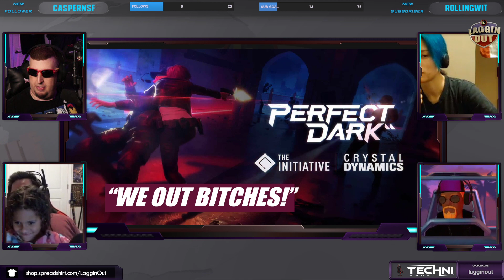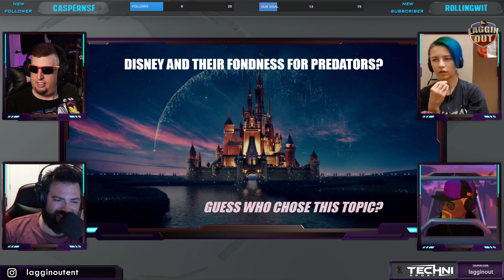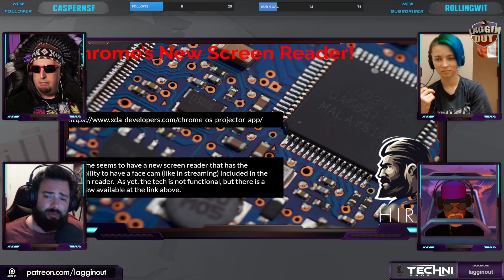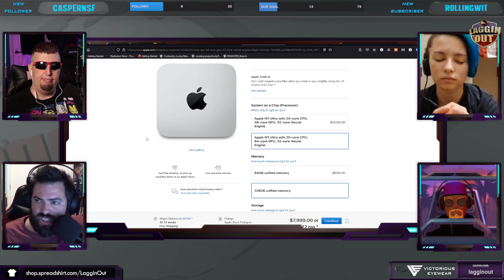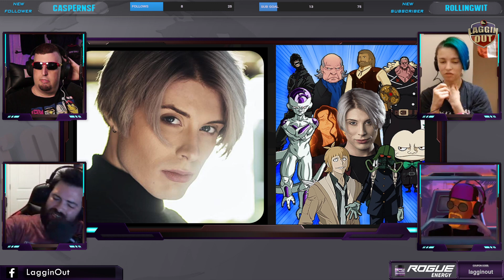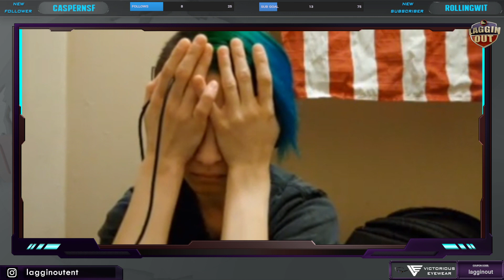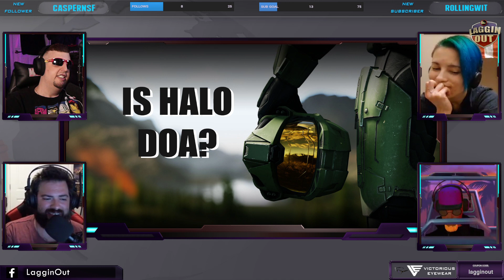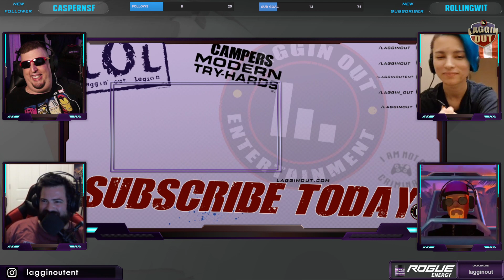Nonce Trap in Gaming: Laggin Out Live!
The Gang remembers wrestling legend, Scott Hall, and discusses the "nonce" traps in the gaming industry.

2022 copyright and trademark of Laggin' Out Entertainment.